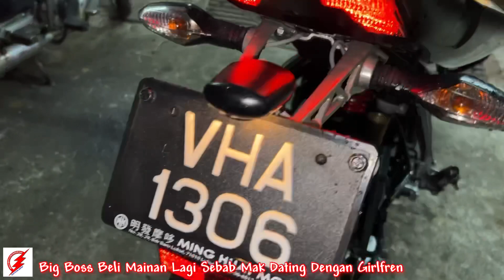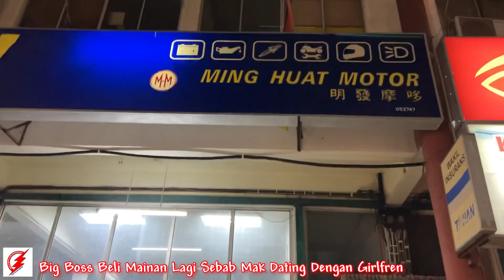Myfamily Sweet Memory : Ayah Beli Mainan Lagi Sebab Nak Dating Dengan Ibu❤️